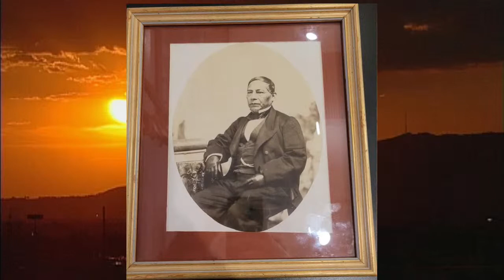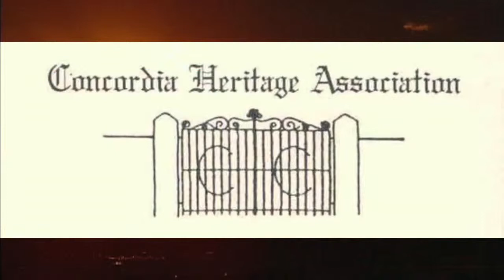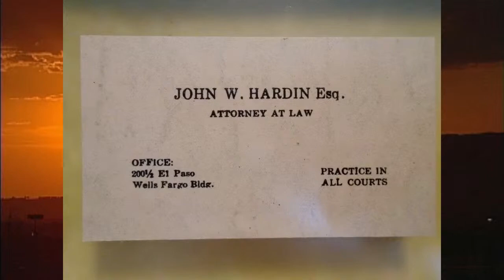The El Paso History Radio Show for Saturday, September 17, 2022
Join host Andrew J. Polk as he talks with guests Jody Polk Schwartz and Cynthia Skevington Bumb with the XII Travelers Memorial of the Southwest on the upcoming unveiling in hour one, and Patricia Kiddney and Chris Martin with the Concordia Heritage Association about the rescheduled secret society meeting in hour two in this pre-recorded episode. Texas History Begins in El Paso!